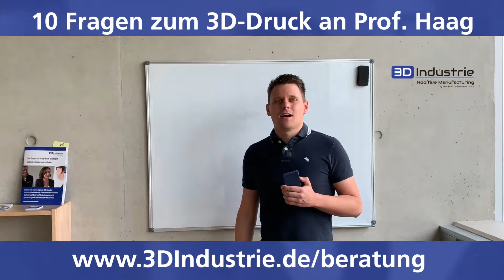10 Fragen zum 3D-Druck an Prof. Haag - 3D-Druck Podcast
Wir helfen Ihnen 3D-Druck erfolgreich in Ihrem Unternehmen umsetzen.

Sie sind Maschinenbauer und möchten erfolgreich mit 3D-Druck beginnen, ohne in die falsche Technologie zu investieren oder

Sie sind 3D-Druck Dienstleister und wollen mehr Druckaufträge generieren ohne ständig Ihren Kunden davon überzeugen zu müssen, dass 3D-Druck funktioniert?

Wenn das für Sie relevant ist und Sie wissen möchten ob und wie wir Ihnen helfen können, dann tragen Sie sich auf ein kostenloses Erstgespräch ein